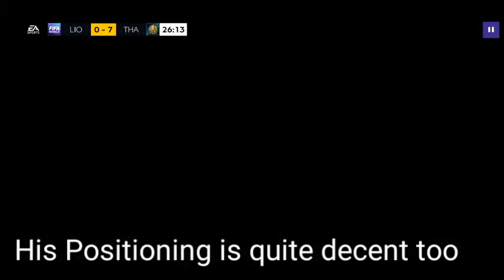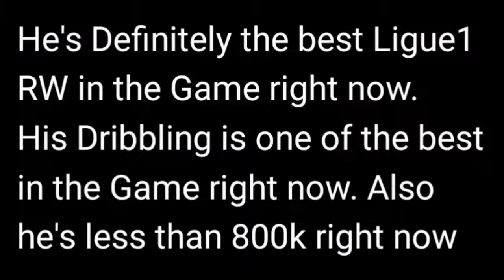TOTW "ANGEL DI MARIA" GAMEPLAY REVIEW! THE BEST LIGUE 1 RW IN THE GAME! FIFA MOBILE 21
Hey Guys Today I am back with another video This time it's the Gameplay of the New TOTW Angel Di Maria of Paris Saint-Germain